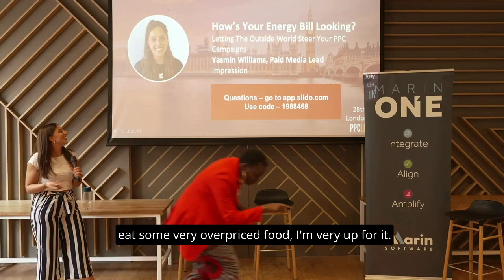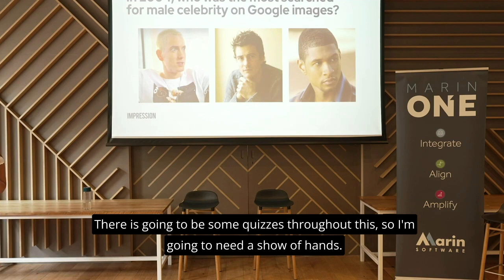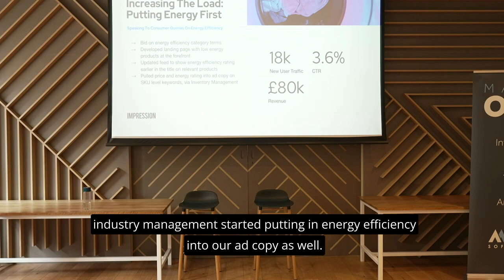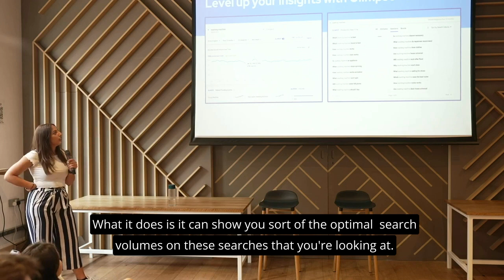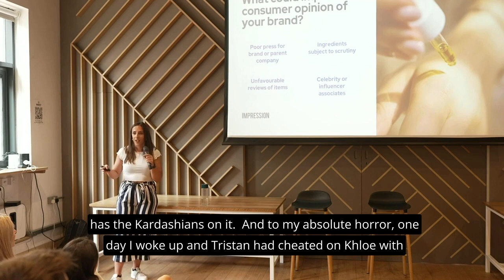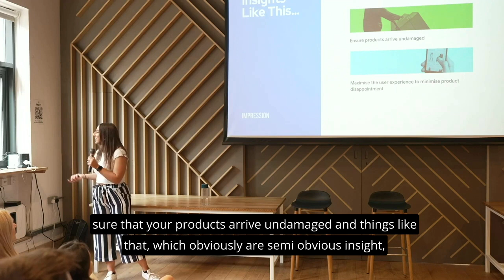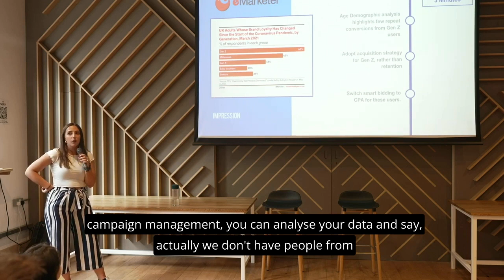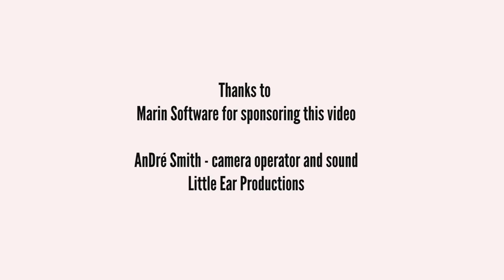Contextualising Your Paid Performance - Yasmin Williams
This talk will give you case studies and real-life examples of how to gather free third-party insights to understand your Paid performance. You'll learn how to take this to the next level, and let the wider world influence your strategy.

About Yasmin - I have 5 years of experience working both agency and in-house, predominantly based in London. My specialism lies in paid search; however, throughout my years in the field, I’ve broadened my horizons into strategic overviews of the wider paid media offering. At Impression, no two days are ever the same! From chatting with key client contacts, hosting team workshops and developing department initiatives, I cover a lot of ground.